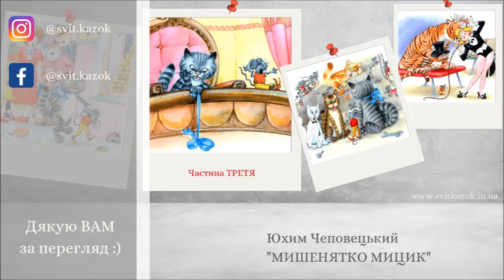3.🐭 МИШЕНЯТКО_МИЦИК 🐱 аудіоказка українською мовою (частина третя)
Назва: "Мишенятко Мицик" (частина третя)
Автор: Юхим Чеповецький
Переклад українською – В.Воробйова
Читає: Віка Віківна

=Музика=

Назва: Jigsaw Puzzle
Виконавець: The Green Orbs